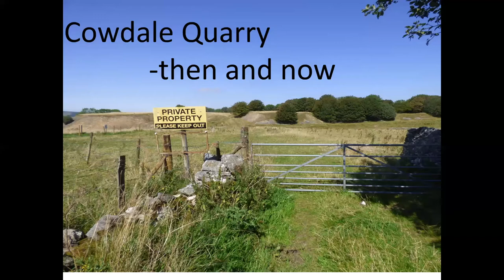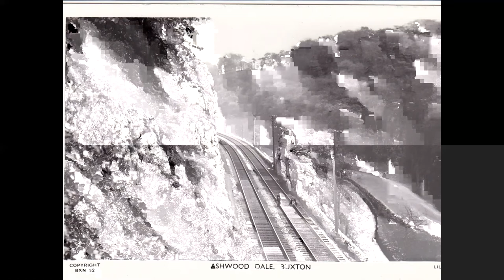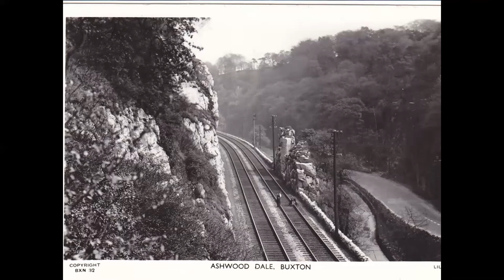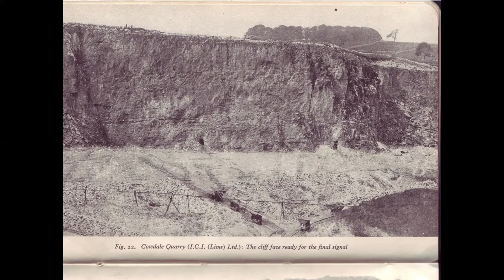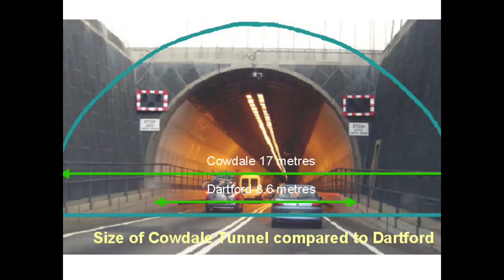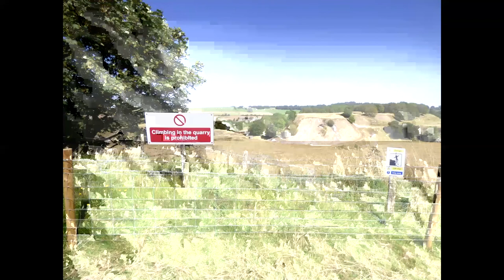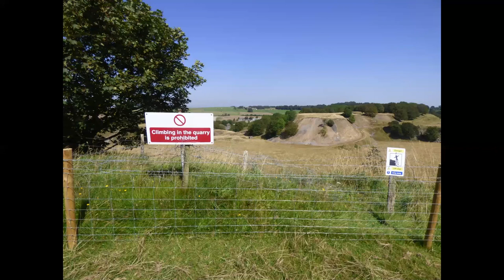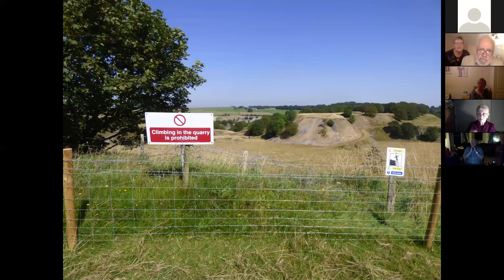Cowdale Quarry Then and Now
Local Historian Trevor Gilman recounts the story of Cowdale Quarry.